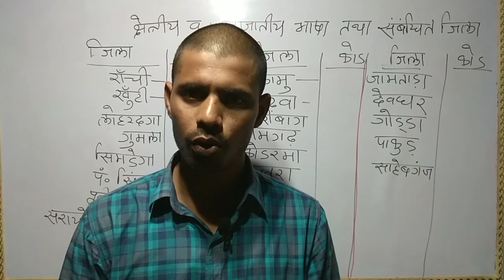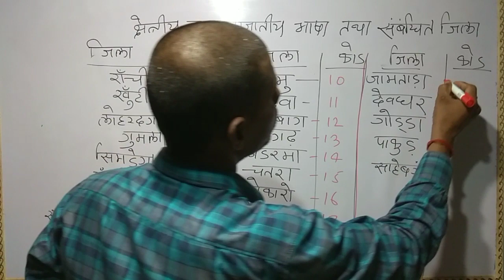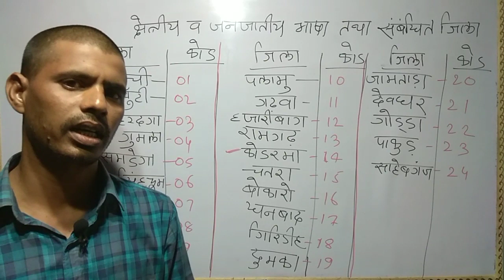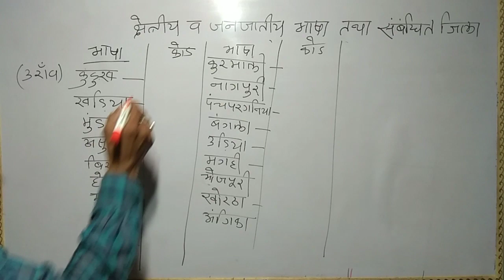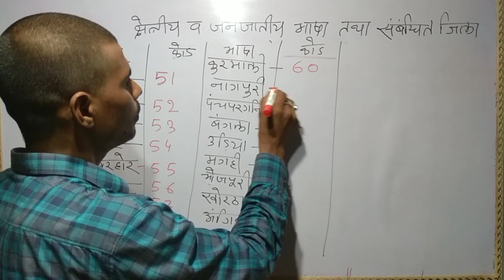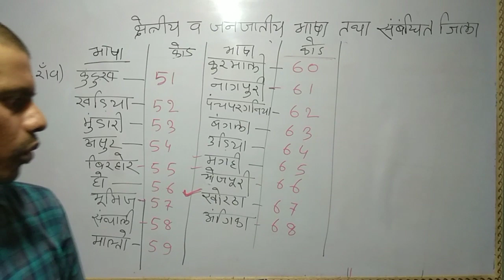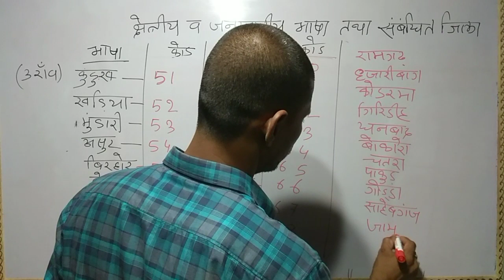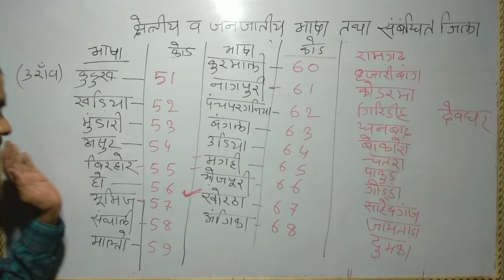झारखण्ड क्षेत्रीय भाषा। किस जिले में कौन भाषा। jtet। jssc exam।regional language in jharkhand#jssc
Hi
 झारखंड में किन किन  क्षेत्रीय तथा जनजातीय भाषा को झारखंड टेट में मान्यता प्राप्त है।
इस वीडियो में बताया गया है। झारखंड के ज्यादातर परीक्षाओं में क्षेत्रीय व जनजातीय भाषा से प्रश्न पूछे जाते है। इस वीडियो में जानिए की आपके जिला में कौन भाषा बोली जाती है।

खोरठा प्रैक्टिस सेट/झारखंड टेट/khortha gk
jssc
khortha model question
khortha previous year question
khortha gk for jssc
khortha gk for jssc cgl
khortha language question
jtet ki taiyari
jtet ki taiyari kaise kren
khortha practice set
khortha jac exam
khortha gk
khortha ki taiyari
khortha syllabus
school master
khortha for jtet
khortha for jssc